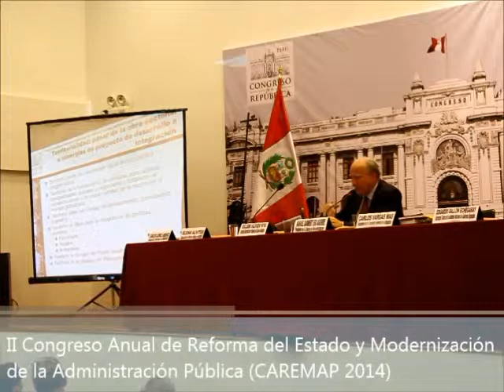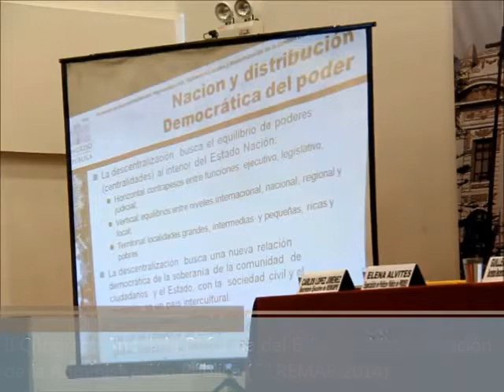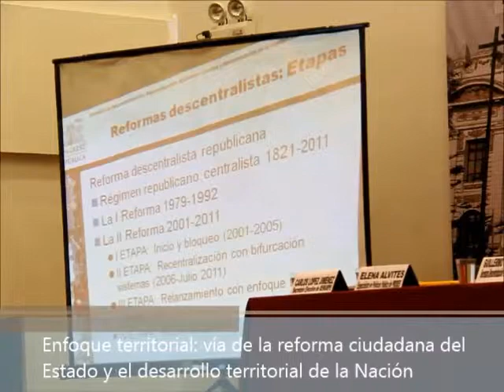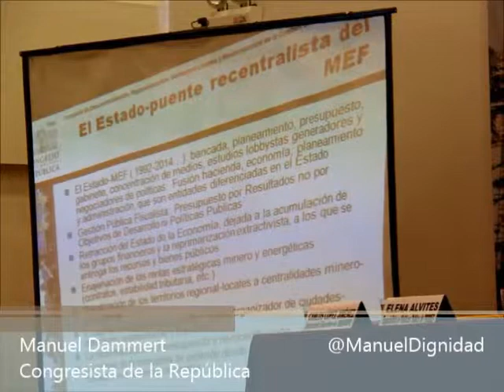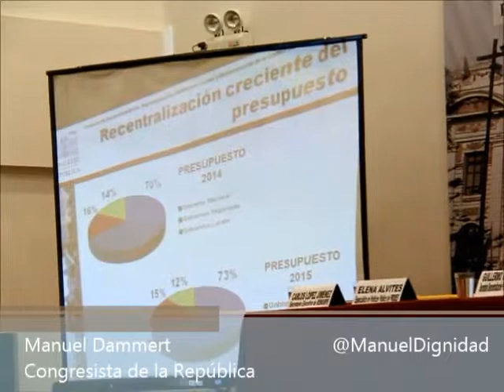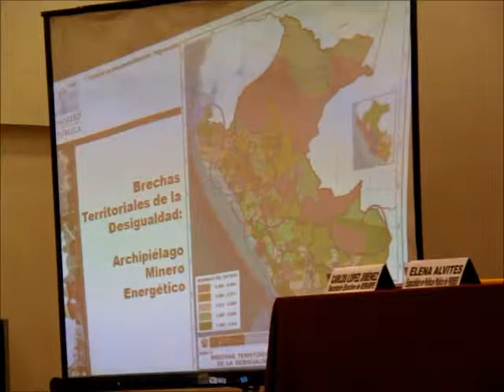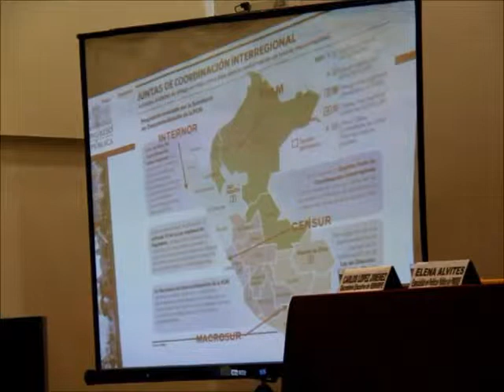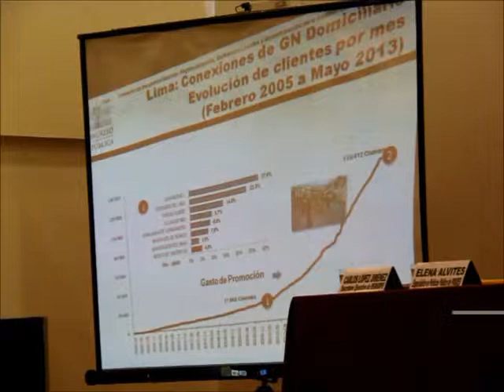Enfoque territorial de la Descentralización: vía de la reforma ciudadana del Estado